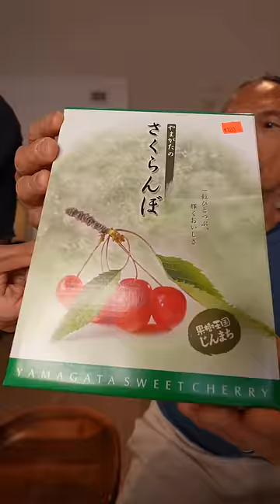the world's most expensive cherries...🍒